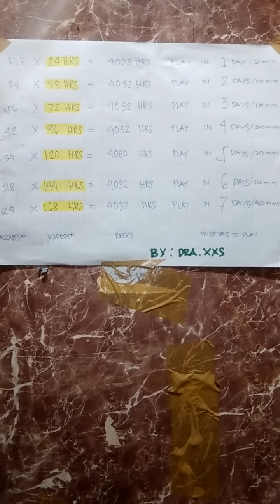How to get 4K WH (MONETIZED in 1 Day REVEALED)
This revealed secret is happening now but there is something to know more about it and I know this.